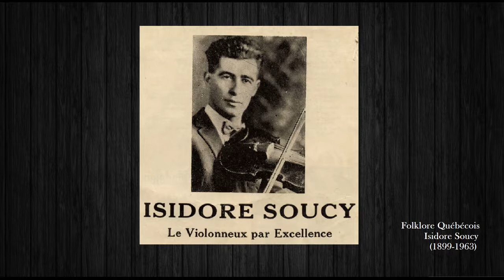Isidore Soucy - Quadrille canadien (violon/fiddler)